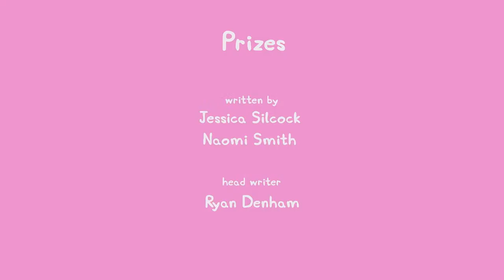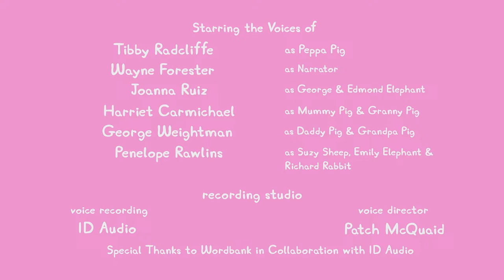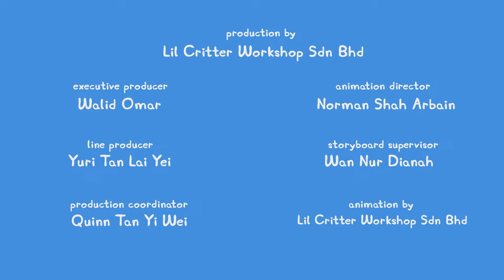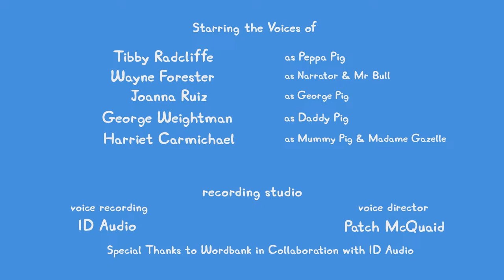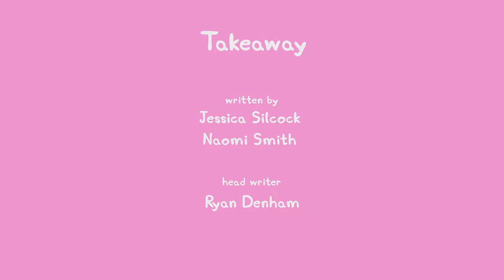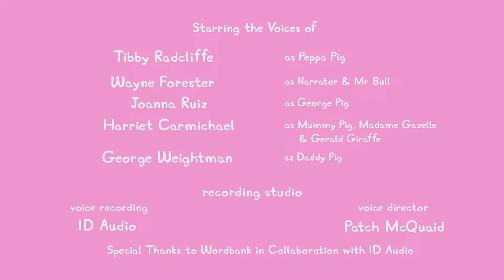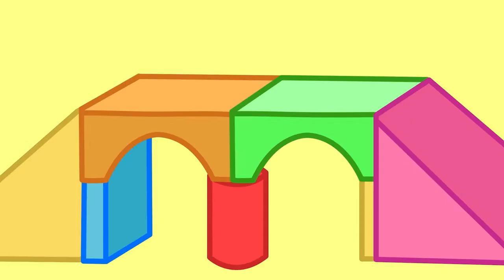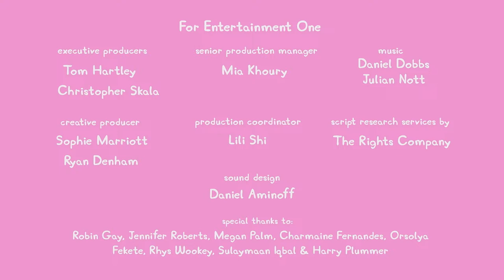🔴 LIVE PEPPA PIG TALES SEASON 1 🐷 NEW PEPPA PIG EPISODES 🐽 PEPPA PIG TALES